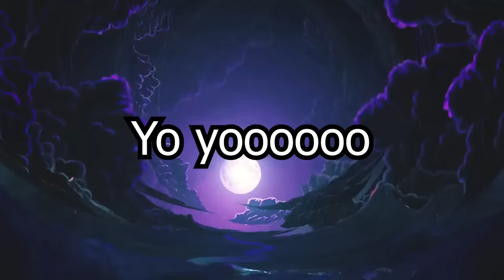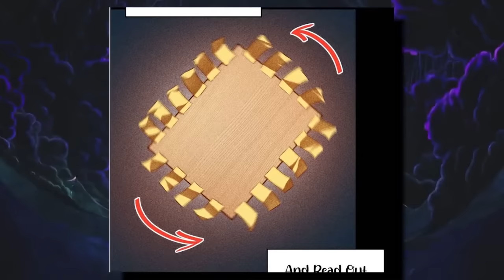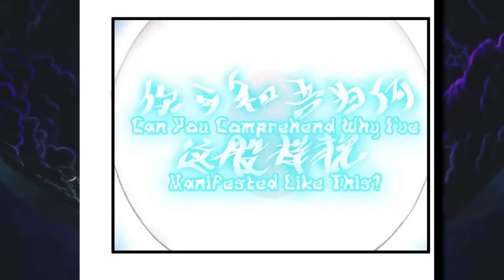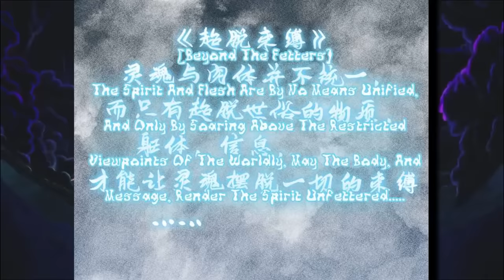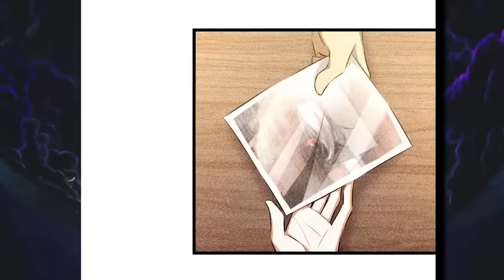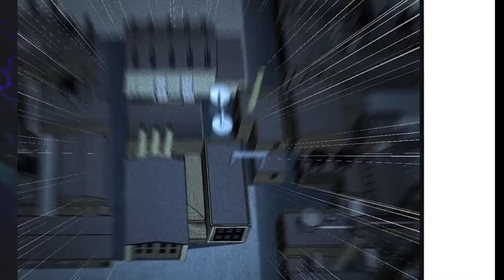He Works in a Coffee Shop in Another World, But People of That World See Him as a Demon Lord